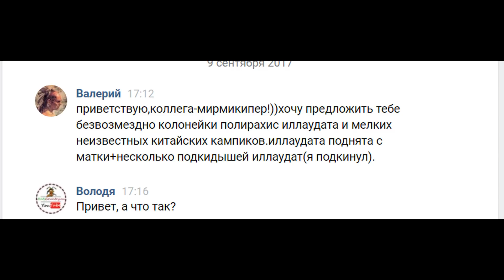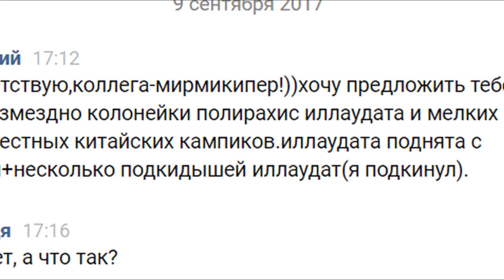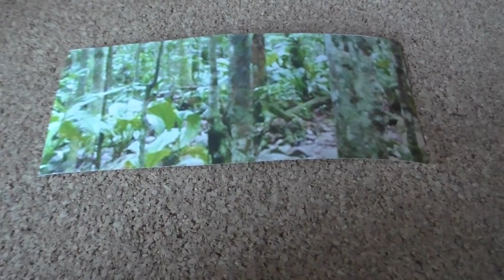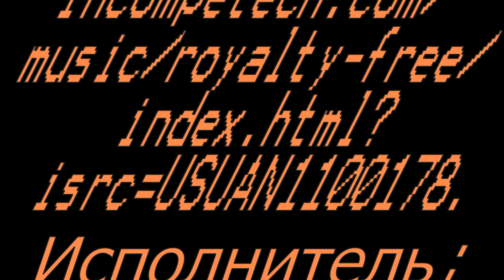Polyrhachis.Опять переселять?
Очередное переселение Polyrhachis illaudata.
Переселять или нет, а может ландшафтник.